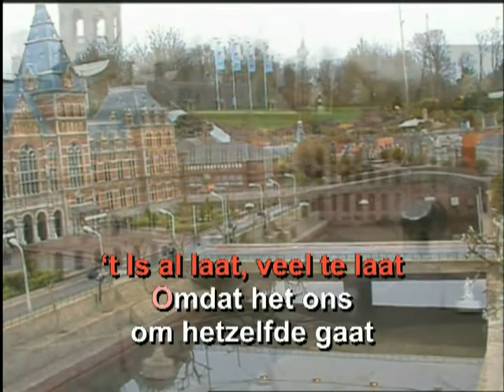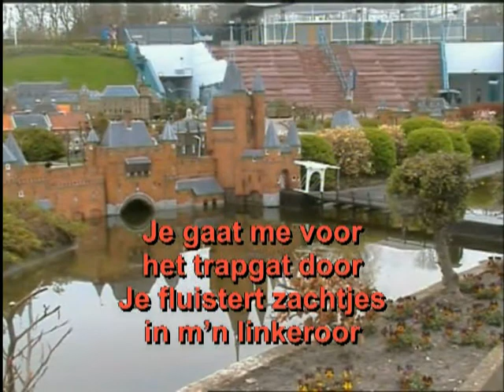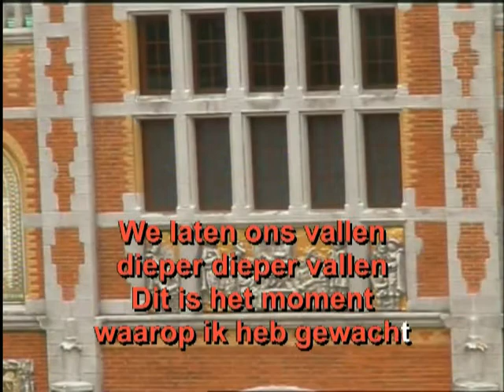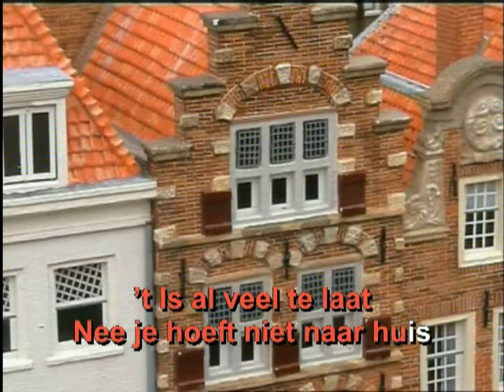Marco Borsato - Je hoeft niet naar huis vannacht ( KARAOKE ) Lyrics